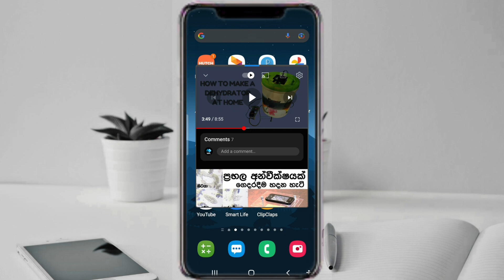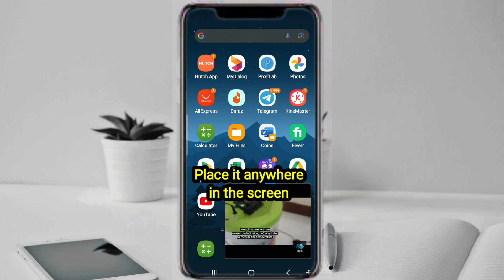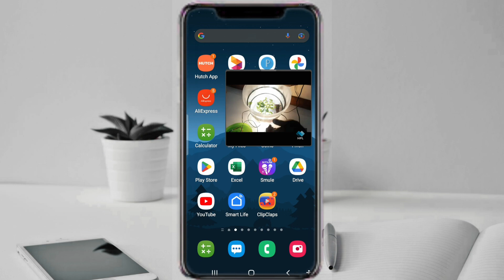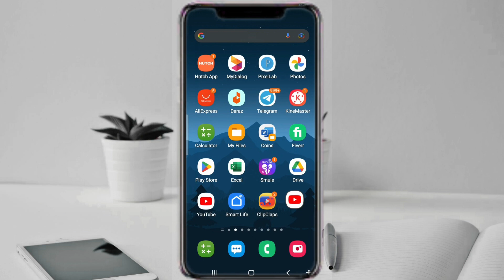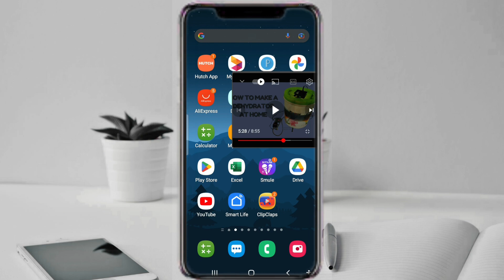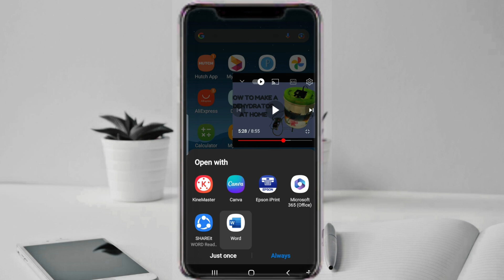Watch YouTube & use other apps simultaneously on Android 2023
Welcome to our YouTube tutorial on how to watch YouTube videos while using other apps, allowing you to multitask and make the most of your device's capabilities! Gone are the days of being limited to only watching YouTube or using other apps separately. In this comprehensive guide, we'll show you step-by-step how to seamlessly enjoy YouTube videos while simultaneously using other applications on your device.

Whether you're an avid YouTube viewer, a student who needs to take notes while watching educational content, or simply someone who wants to keep up with the latest music while browsing social media, this tutorial has got you covered.